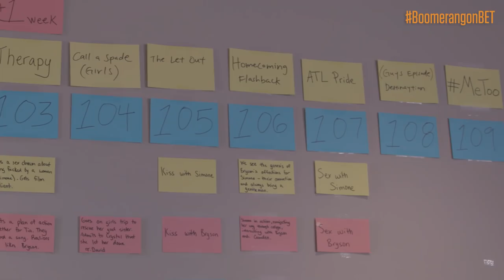Executive Producer Lena Waithe On The Making Of BET's BOOMERANG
Lena Waithe, Ben Cory Jones and more discuss the recharge of BOOMERANG premiering Tuesday, Feb 12th 10/9c only on BET!